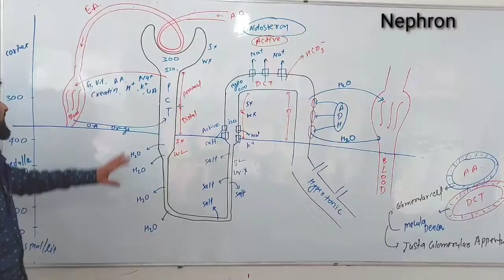NCERT kuchh trick for Excretory system aim career institute Bhopal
The excretory system is a passive biological system that removes excess, unnecessary materials from the body fluids of an organism, so as to help maintain internal chemical homeostasis and prevent damage to the body.
external structure of kidney
internal structure of kidney
structure of Nephron
pyramid structure
bhoopendra sir
right kidney
left kidney
wait of kidney
size of kidney
shape of kidney
origin of kidney
location of kidney
Unacadmy Biology best teach
wallha best teach
Biology magnet
Ornithine cycle
citruline cycle